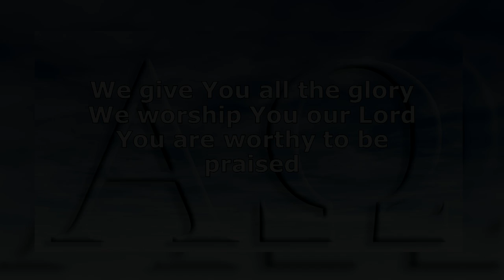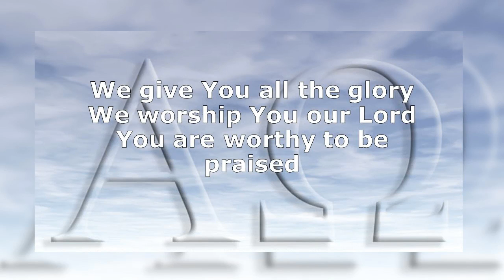Alpha And Omega (with lyrics) Israel & New Bread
You are Alpha and Omega
We worship You our Lord
You are worthy to be praised

We give You all the glory